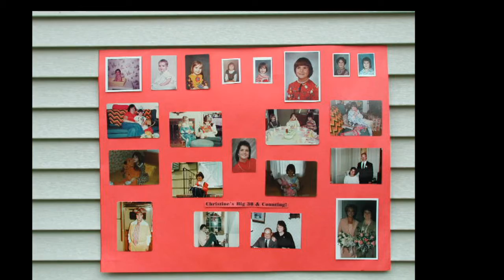2002 Faye and Chris Birthday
10 years apart